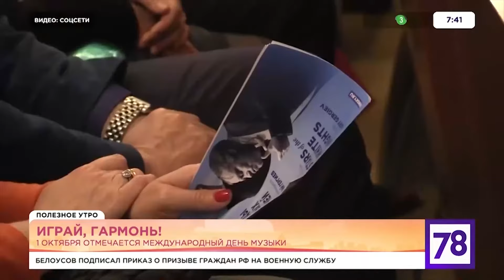губная гармоника в передаче ''Полезное утро'' (78 канал, 01.10.20)